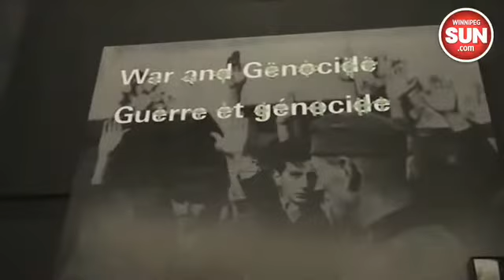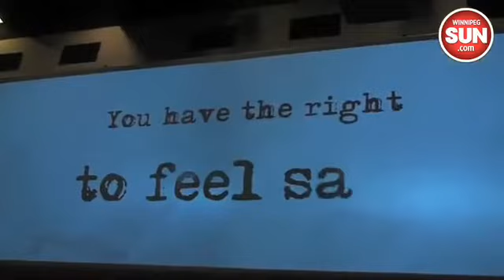Sneak peek inside the Canadian Museum for Human Rights